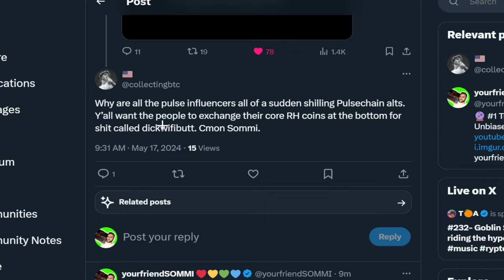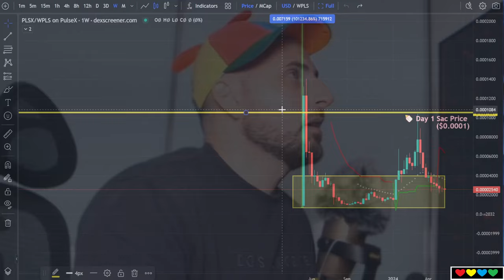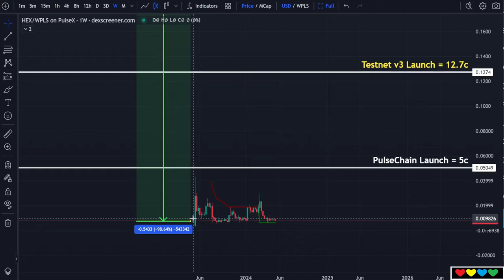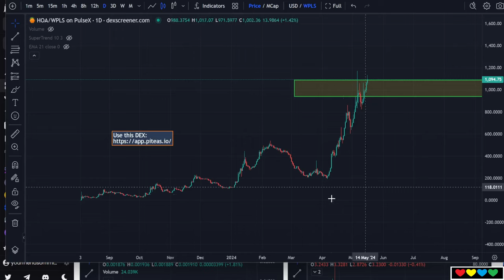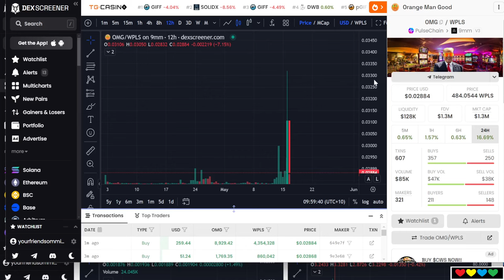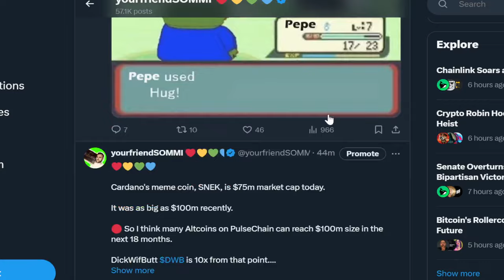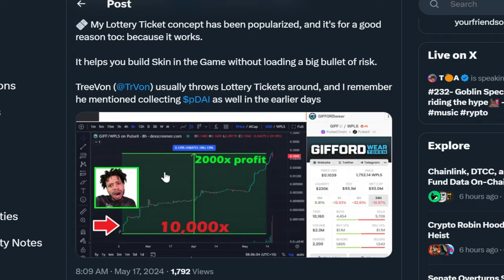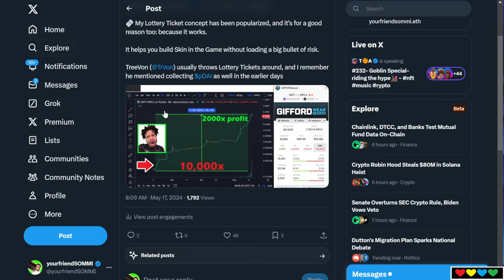🔴 Crypto Influencers are Paid to Keep this Hidden From You !!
Contract Address:
0x9c7D4Fb43919DEf524C1a9d92FE836169eAF0615

Contract Address:
0xAEbcD0F8f69ECF9587e292bdfc4d731c1abedB68

CA:
0xf21aeE14137E9bC4B3D5170300dde849f7fE2D85

Timestamps

00:00 🌈 Meme Coins and PulseChain
00:50 🔪 Bitcoin Maxi's will feel pain later on
01:15 5 months of Soylana + Coinbase
02:30 🌄 People want to be early to a journey
03:40 Richard Heart injects $14 million dollars, REJECTED
04:30 PulseChain Core Coins still down
05:15 PulseChain Community is actively succeeding
06:40 🩸 Ethereum bleeding effect
07:25 MidCurvers think Meme Coins are going to ZERO
08:00 Meme Coins are putting Culture on the Blockchain
09:30 PulseChain Altcoin Strength (pDAI, HOA, etc.)
10:50 DickWifButt ($DWB)
12:00 🍊 Orange Man Good ($OMG)
13:00 Finding Patterns
14:32 The Market was Wrong
15:15 Meme Coins sell themselves
17:00 Expensive Tech Coins are not in demand
18:00 We don't even need their tokens
19:40 Meme Coin sector is $60B+
21:00 TreVon makes 10,000x on GIFF
22:40 I am early, and I see doubters
23:28 Influencers are paid not to see this
25:00 Strong Hands are pricing in Richard Heart Altseason
27:00 They will be Forced to be Core Coins + Meme Coins